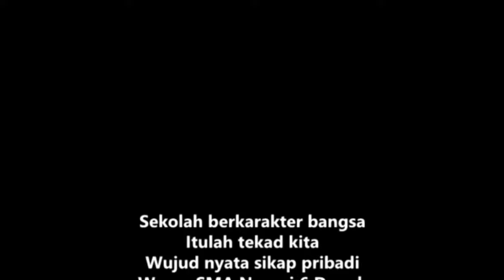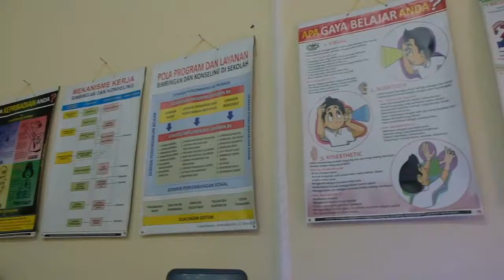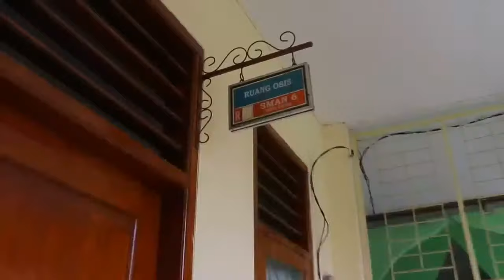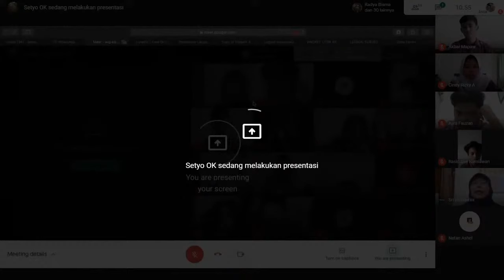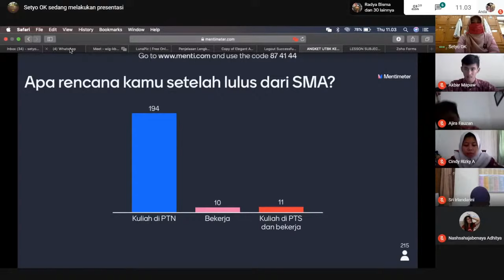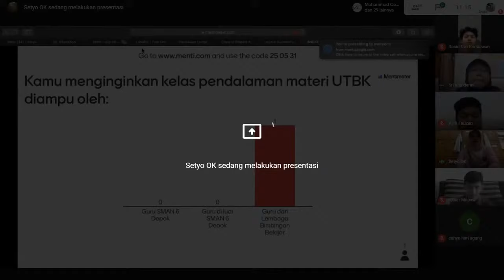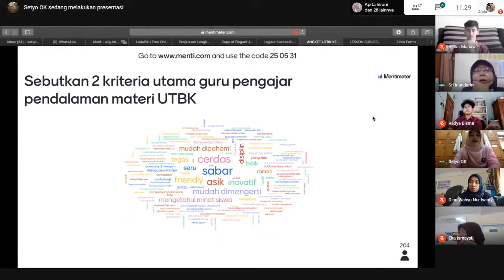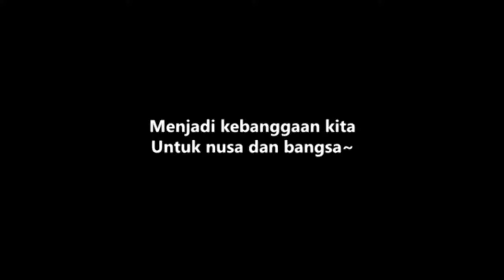Pembinaan Siswa " Rencana Karir Setelah Lulus dari SMA "- SMA NEGERI 6 DEPOK - Sri Irlandarini